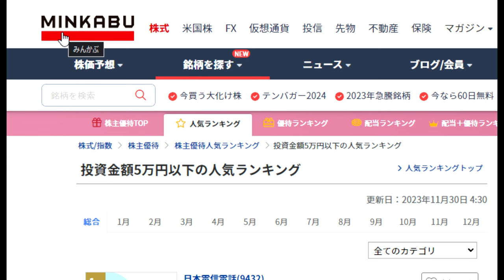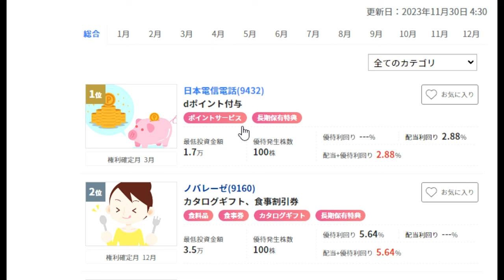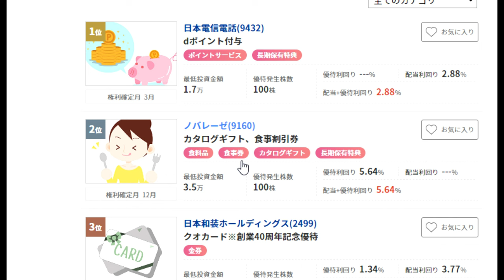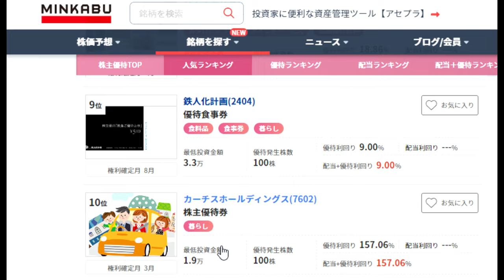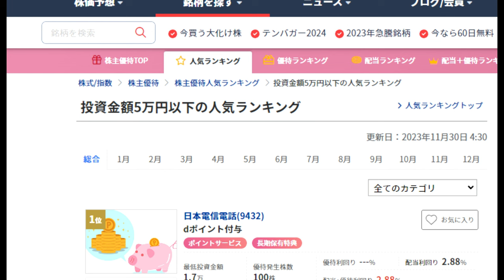【株DE不労所得】第二話：簡単！1000円～５万円以下で構築できる優待の仕組み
参考サイト

「件名：速稼塾（あなたのお名前）」